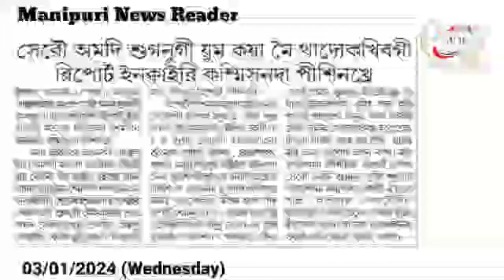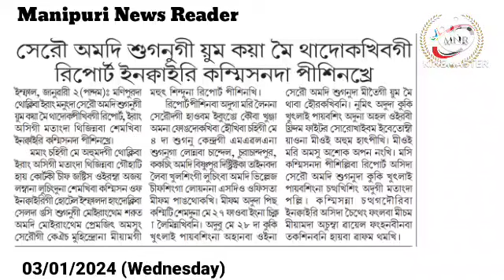👉CBI na Linthoingambi Amasung Hemanjit Mihatki Caseki Chargesheet 2 Thagatlakhre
👉Serou Amadi Sugnugi Yum Kaya Mei Thadokhibagi Report Inquiry Commissionda Pisinkhre